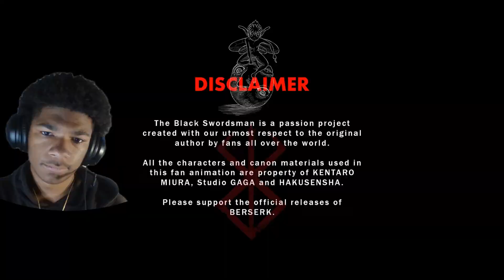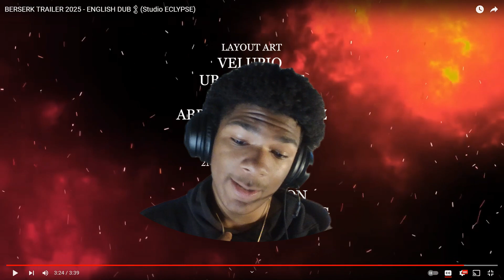He's back for Griffith's Head!! | Berserk 2025 Trailer Reaction